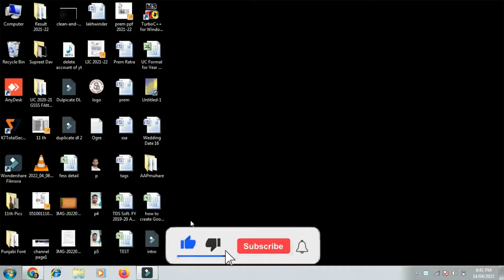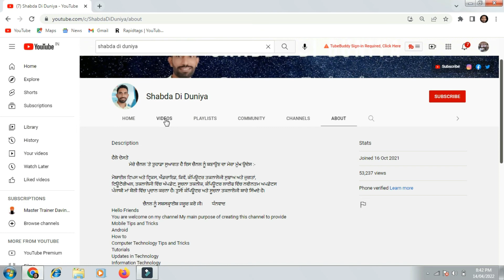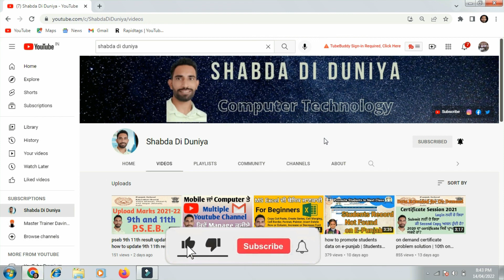Subscribe youtube channel | youtube channel ko subscribe karna sikhe | subscriber kaise badhaye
About this Video:- In this video i explain how to increase subscriber on youtube or Subscribe youtube channel, youtube channel ko subscribe karna sikhe  and subscriber kaise badhaye so i explain about this plz leave comment